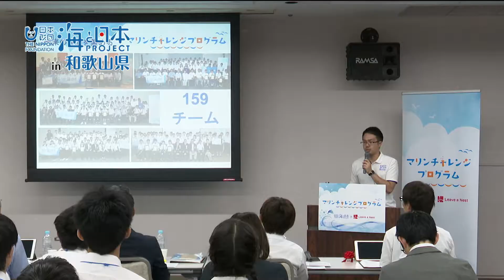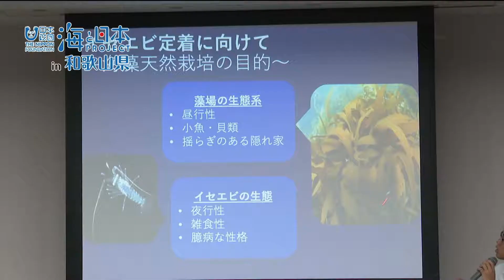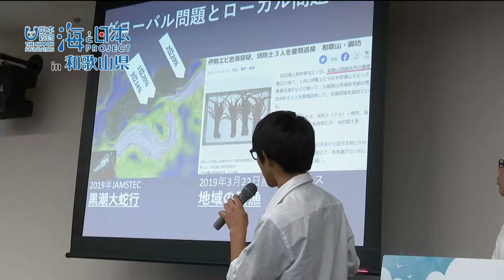マリンチャレンジプログラム 和歌山工業高等専門学校 日本財団 海と日本PROJECT in 和歌山県 2019 #12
マリンチャレンジプログラムは、海の様々なテーマに関する研究にチャレンジする中学生や高校生を支援するもので、日本財団と科学分野の人材育成を手がける株式会社リバネスが主催し、研究資金の助成やアドバイザーの派遣などでサポートを行っています。このプログラムに参加している国立和歌山工業高等専門学校。研究テーマはイセエビ養殖用飼料に用いるアラメ、海藻の天然栽培について。８月、三重県鳥羽市で開催されたマリンチャレンジプログラム関西大会で和歌山工業高等専門学校は、２番目に発表を行い、不明な点の多いイセエビの生態や、エサとなるアラメという海草の、環境に負荷のない栽培方法などについて研究の成果を発表していました。